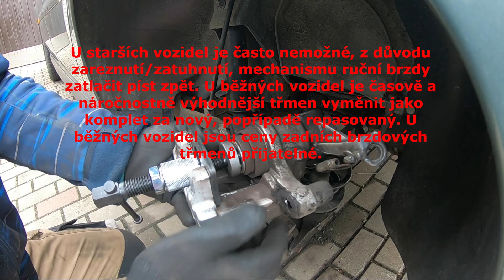Zatlačení pístu zadního brzdového třmene s manuální ruční brzdou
Názorná ukázka jak zatlačit píst s integrovaným mechanizmem ruční brzdy. Konkrétně toto je Opel vectra C, na většině automobilů s obdobnou technikou to bude podobné.
Čtěte popis videa!

Důležitá informace: Po posledním komentáři, musím dodat důležitost srovnání nalitků (výstupků) na brzdové destičce a dír na brzdovém pístu. Pro správnou funkci automatického seřizování vůle ruční brzdy, je nutné srovnat výstupky s dírama. Ne však každý brzdový systém disponuje tímto řešením. Častokrát se však stane nemožným, zpětně namontovat třmen bez srovnání zmíněných nerovností.

Pokud se vám má videa líbí, podpořte mě prosím palcem nahoru, odebíráním kanálu, či komentářem. Tvorba videí zabere spoustu času, proto bych rád měl zpětnou vazbu. Díky! :)

Na instagram se snažím aktivně přidávat příspěvky, zajímavosti z automobilového světa.

Díky za vaši přízeň!

Varování:
Tohle video není návod!
Tohle video není video ''Jak'' něco provádět.
Nikoho nenabádám napodobovat to co dělám, říkám, píšu, provádím nebo ukazuju.
Rozhodně nedělejte nic z toho co dělám, ukazuji, provádím, říkám či píšu.
Vše děláte na vlastní odpovědnost.
Vše děláte na vlastní nebezpečí.
Nezodpovídám za případné vámi způsobené škody na majetku.
Nezodpovídám za případné vaše újmy na zdraví či smrt.
Nezodpovídám za vámi způsobené škody či vzniklé autonehody.
Neručím za správnost, bezchybnost a úplnost informací.
Neručím za správnost utahovacích momentů.
Toto video může obsahovat nesprávné, špatné, chybné postupy, informace.
Toto video nemusí obsahovat některé velmi důležité informace.
Nejsem profesionál.
Nespoléhejte se na informace z tohoto videa.
Toto video je určeno pouze pro zábavu, nikoliv jako návod!
Toto video neobsahuje pokyny bezpečnosti práce.
Všechen odpad vzniklý při práci na vozidlech musí být patřičně recyklován.
Servis či opravy strojů musí provádět proškolený mechanik.
Dbejte na ochranu životního prostředí a svého zdraví.
Neposkytuji žádné odborné poradenství.